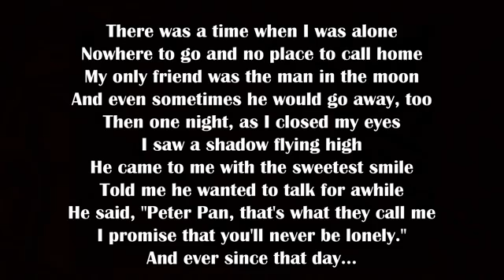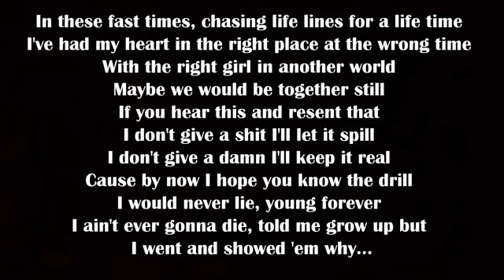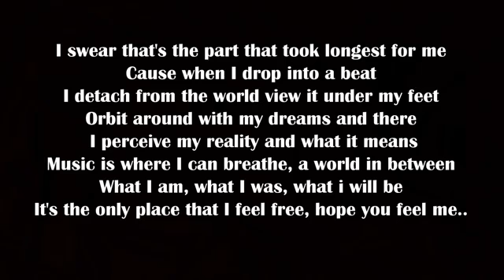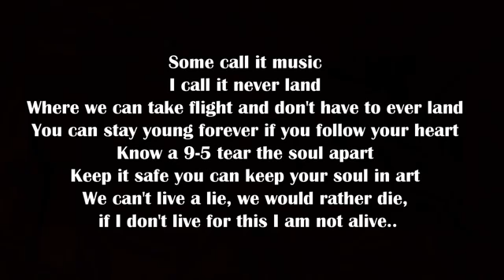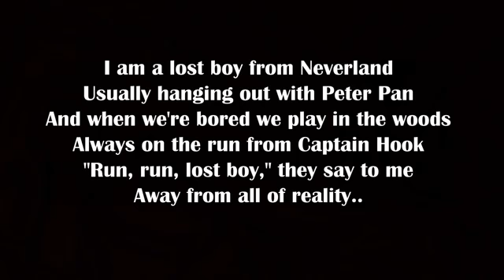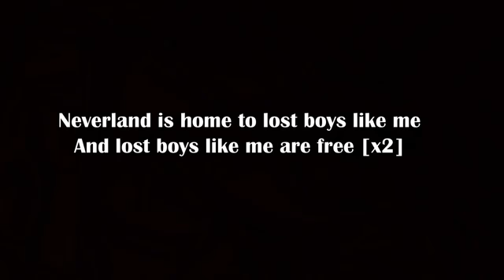Neverland- Abstract ft. RUTH lyrics